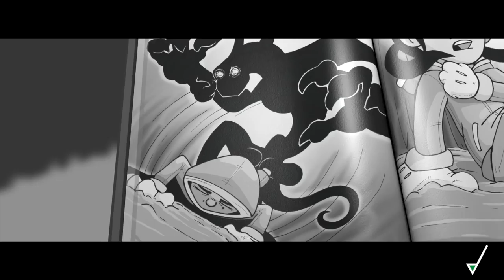Madame Madness - Exceptional Nightmare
Madame Madness scoring "Being Pretty" - Dystopian Animated Short Film (2017) by David James Armsby